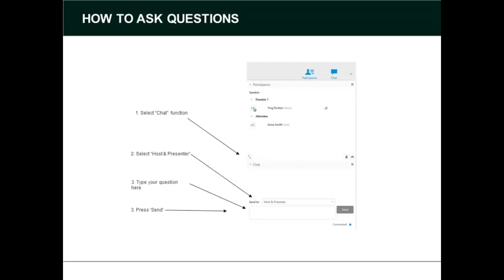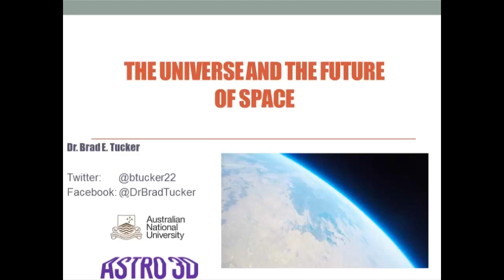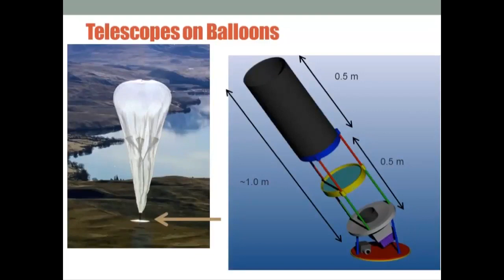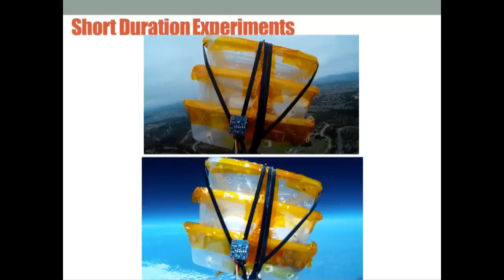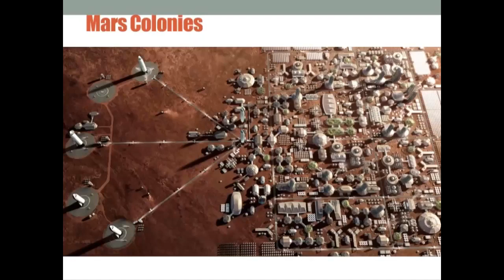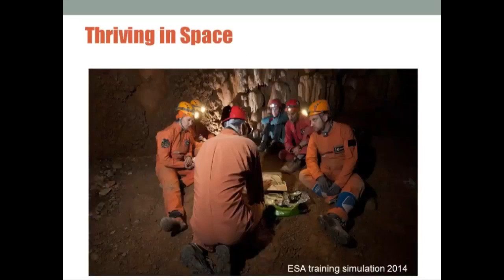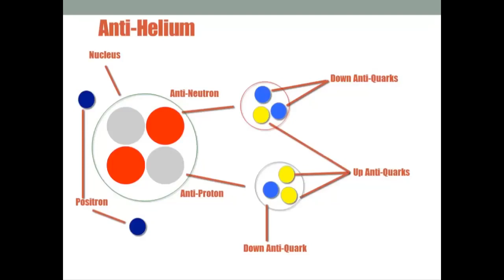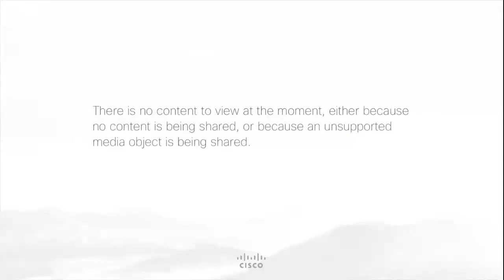Australia Virtual Masterclass:The Future of Space-Turning Science Fiction into Reality in Classroom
CBSE in association   with Australian  Trade  and  Investment Commission(Austrade) launches     “ Virtual Master class Series”

Speakers–Dr.   Brad   Tucker,   Mount   Stromlo Observatory, Australian National University.